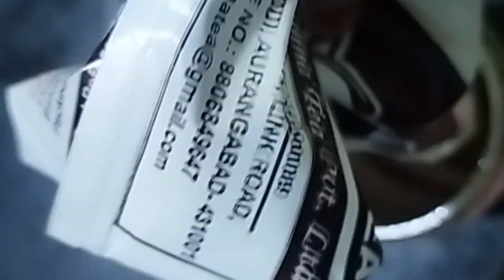Aaj Banai yummy Pav Bhaji 😋 kitchen Mein Lagaya wallpaper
daily shorts and vlog on my YouTube channel pls support me friends💞

Maahi ne banai yummy pavbhaji, Humre kitchen me lagaya wallpaper,

Rahemat Naaz